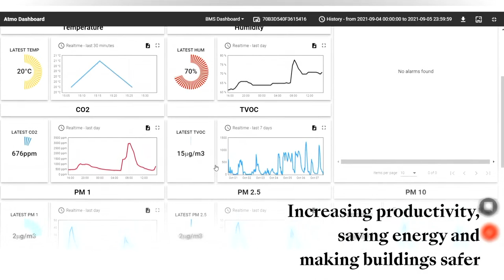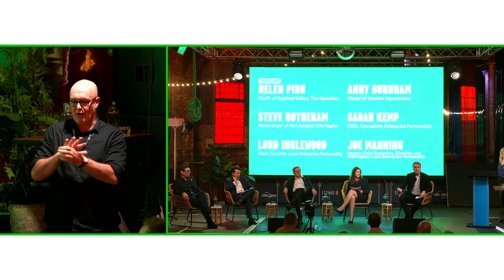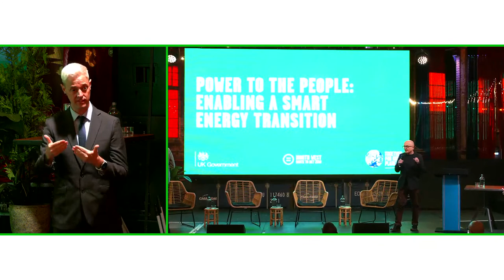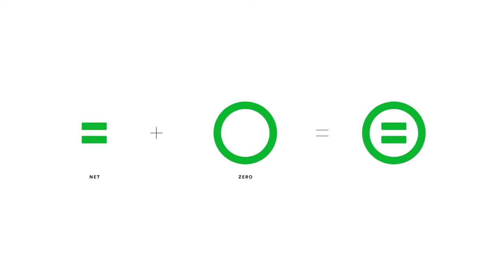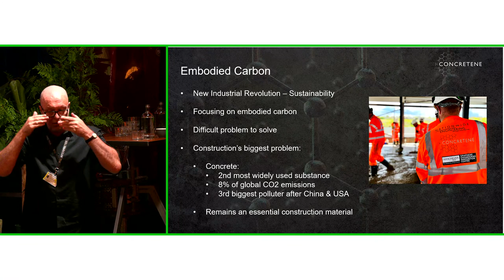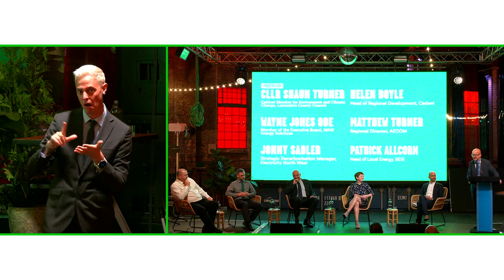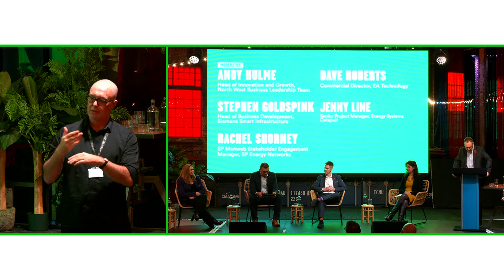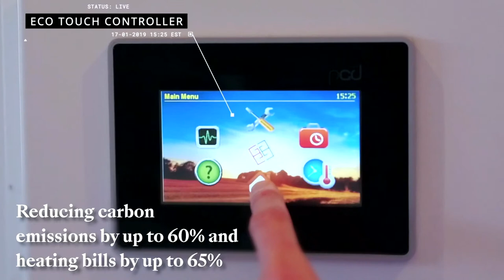Power To The People: Enabling A Smart Energy Transition | Main Session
The North West has long been at the epicentre of global energy innovation – harnessing first coal, then atomic energy, and now innovating to produce sustainable means of powering local communities and reducing our impact on the planet.

As global leaders gather at the COP26 UN Climate Change Conference, Power To The People: Enabling A Smart Energy Transition will examine the future for energy production and use in the North West.

This is your opportunity to join the people and organisations leading the charge towards net zero in discussions that could influence the lives of more than 7.3 million citizens in the region, and many more around the world. This event will hear from trailblazers, innovators and industry experts on smart energy and sustainable power.

Confirmed speakers include:

Steve Rotheram, Metro Mayor, Liverpool City Region
Chris Boardman, Transport Commissioner, Greater Manchester
Sarah Kemp, CEO, Lancashire LEP
Lord Inglewood, Chair, Cumbria LEP
Alex McDermott, Co-Founder, Concretene
David Wright, Land Director, Gleeson Homes
Tim Whitley, Building Services Engineering Director, Arup
Dave Roberts, Commercial Director, EA Technology
Stephen Goldspink, Head of Business Development, Siemens
Jonny Sadler, Strategic Decarbonisation Manager, Electricity North West
Join local, national and international business representatives, academics and public sector leaders in Manchester, as they seek answers to the big questions around the built environment and transport, smart energy, and future sources of sustainable fuel and electricity.